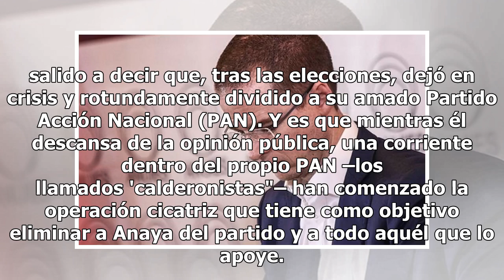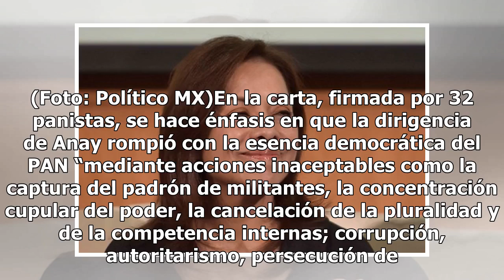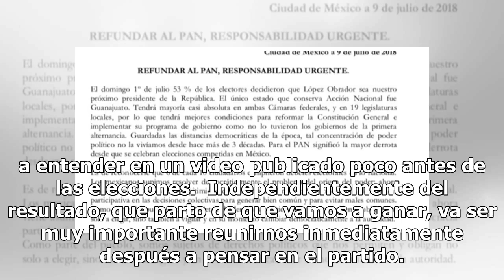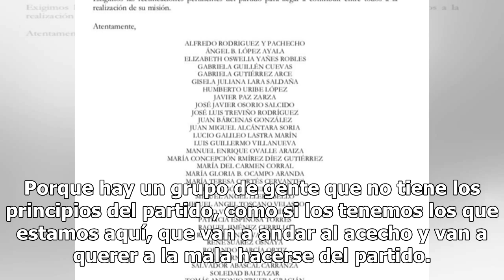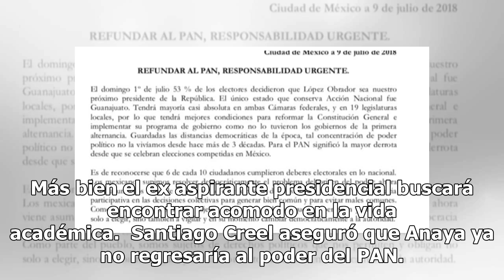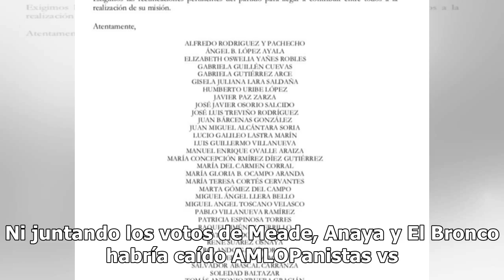Próxima misión del PAN: expulsar a Anaya y reformar el partido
¿Alguien sabe algo de Ricardo Anaya? Se le vio por última vez dando una conferencia de prensa el 1º de julio donde aceptaba su derrota en las elecciones presidenciales frente al candidato de Morena, Andrés Manuel López Obrador.  Y no es que nadie sepa dónde está, más bien nos preguntamos por qué él ...